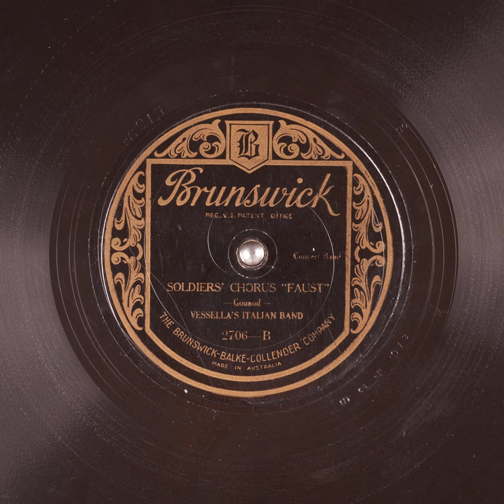Soldiers' Chorus 'Faust' - Vessella's Italian Band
Title: Soldiers' Chorus 'Faust'

Publication date: 1922
Language: English
Performer: Vessella's Italian Band
Writer(s): Gounod

Summary: Concert Band